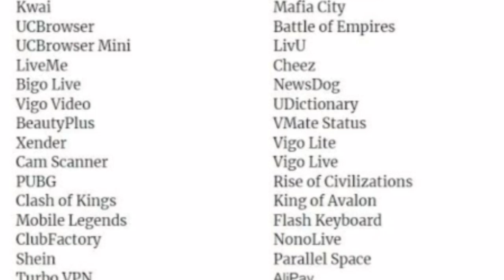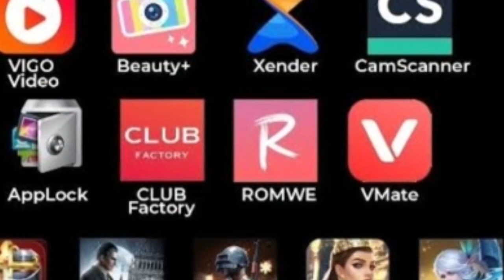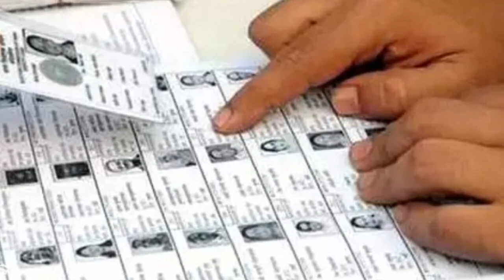চীনকে উপযুক্ত জবাব দিন এইভাবে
Link :-